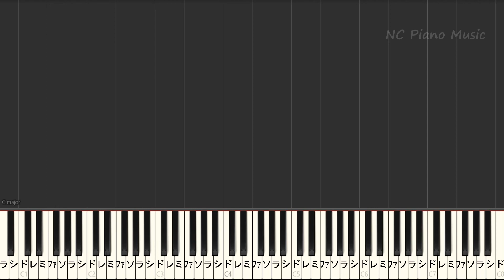【カラオケ男性キー下げ－６(+6)】スパークル / 幾田 りら【ガイドメロディあり 歌詞 ピアノ ハモリ付き フル full】（オフボーカル 別動画）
幾田 りら カラオケ&ピアノリスト/Instruments &Piano List
YOASOBI
優しい彗星